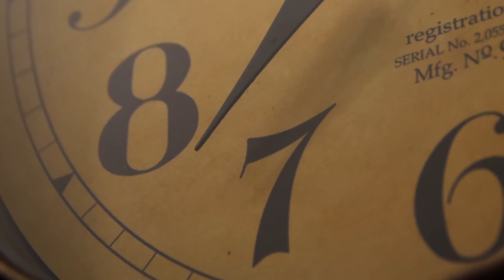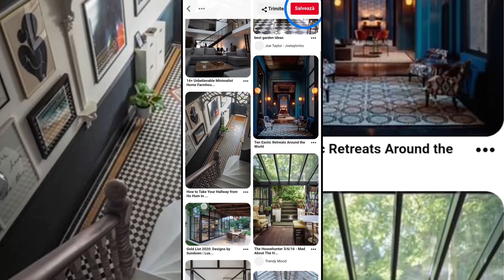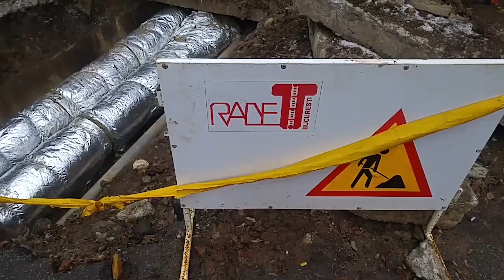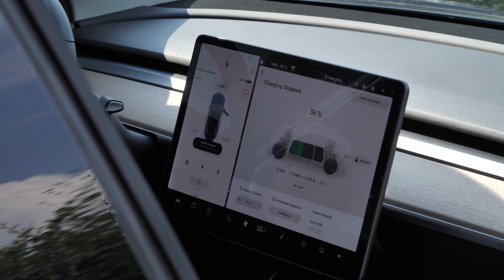ÎNCĂ 7 MOTIVE SĂ NU CONSTRUIEȘTI ÎN 2020 - CASEBUNE.RO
Mă tot mobilizam eu să scriu și să înregistrez de ceva timp clipul cu cele șapte motive pentru care să construiești în 2020. La cât de mult avânt au luat șantierele de case, nu cred că încă un motiv în plus pe lângă fuga din orașe mai era necesar. Studiile și statisticile confirmă ceea ce știam deja din istorie. În pandemii și o vreme după ele, oamenii fug din aglomerările urbane. Cei mai mulți o fac în pripă, din goana calului, fără prea multe socoteli în afară de una simplă. Ne permitem?